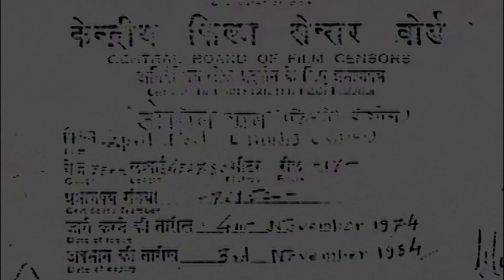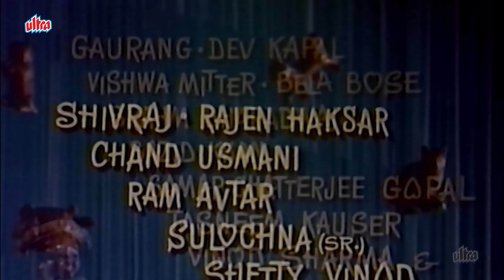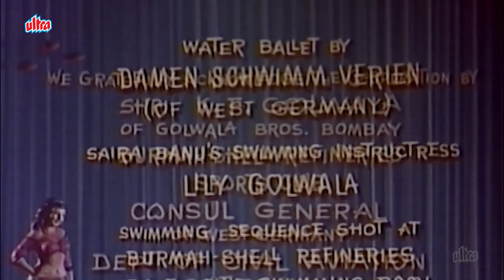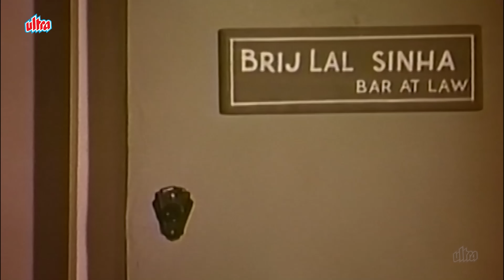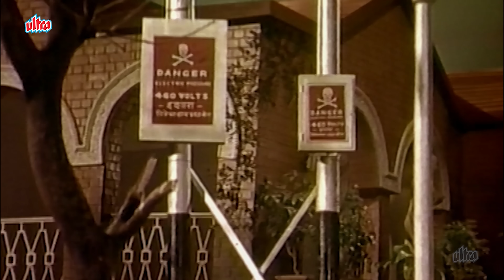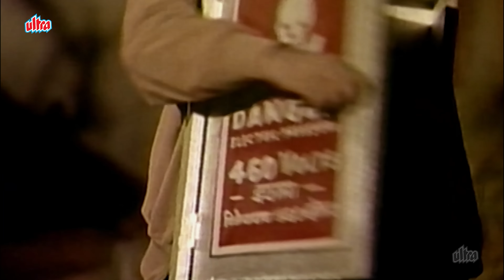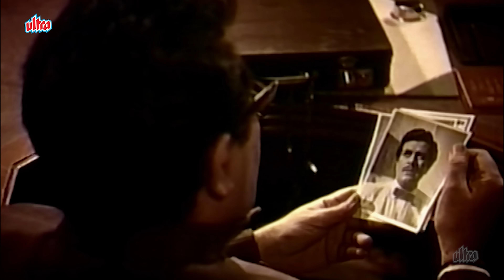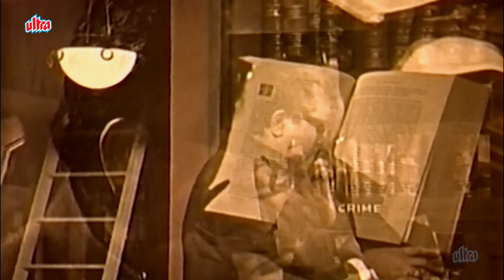April Fool (1964) - Bollywood 60's Romantic Comdey Movie | Biswajeet, Saira Banu | Full Movie HD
Synopsis :
Ashok comes from a wealthy family, which is run by his dad, and elder brother, Alok. Ashok himself is a slacker, and is only interested in slacking, and playing practical jokes, and no doubt his favorite day is fool's day, April 1st, when he outdoes himself. His jokes befriend him with Madhu, and both fall in love. Then a practical joke hits the truth, and both Ashok and Madhu become targets of an international gang, and must run for their own safety, as well as for the safety of their respective families.

Directed by Subodh Mukherji
Screenplay by Subodh Mukherji
Story by Subodh Mukherji
Produced by Subodh Mukherji
Starring Biswajeet, Saira Banu
Cinematography : N.V. Srinivas
Edited by V.K. Naik